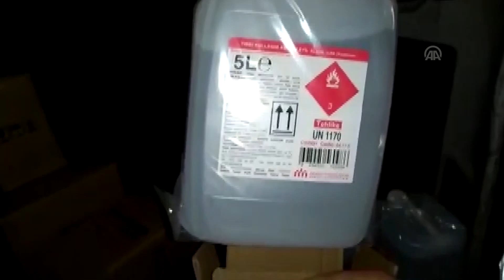Adana'da "antifrizli cam suyu" yazılı kolilerde bin litre etil alkol ele geçirildi